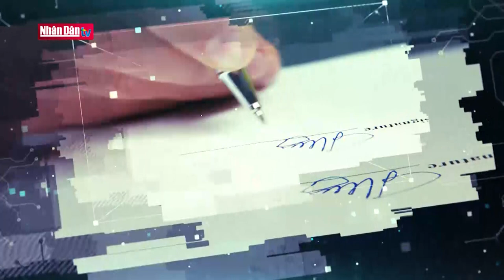Nhận diện bệnh "Đoàn kết xuôi chiều" | Đảng với Dân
Trong nhiều bài viết, Chủ tịch Hồ Chí Minh đã chỉ rõ cho chúng ta bản chất của sự đoàn kết, đó là tinh thần phê bình, tự phê bình và phê bình để cùng nhau tiến bộ, để ngày càng đoàn kết hơn nữa.  “Đoàn kết không phải ở bề mặt, bề miệng như nay xi nê, mai bát phở, mà đoàn kết để làm gì? Làm thế nào để đoàn kết? Muốn đoàn kết chặt chẽ là phải thật thà tự phê bình, thành khẩn phê bình đồng chí và những người xung quanh, phê bình, tự phê bình để cùng nhau tiến bộ, để đi đến càng đoàn kết”.
Hiện nay thì sự đoàn kết trong đảng là quan trọng hơn bao giờ hết, quyết liệt đấu tranh với hiện tượng đoàn kết xuôi chiều là nhiệm vụ và trách nhiệm của mọi đảng viên.